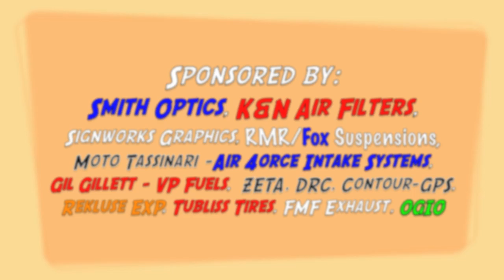Motocross MX Racing CnC Crash Co #11 KX250F Trevor PearsonNickelback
Please check out our Videos *Quick Caution* We couldn't get the "edited" version of this song - Sorry. Some Lyrics +14.*
The video is dedicated to the healthy recovery ofone of the greatest riders in this province, Leyland Bernier. Bad things happen to Good People and Leyland is one of the Best! Our thoughts and Prayers are with you and your family during this difficult time.
What an AWESOME Weekend as Kelowna played host to the BC CMRC Season Opener. Great track and conditions.